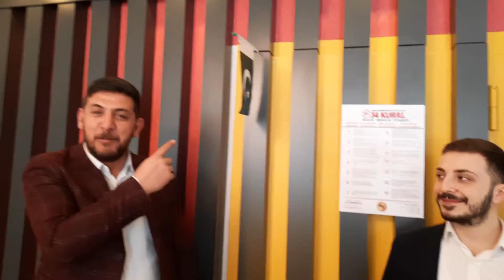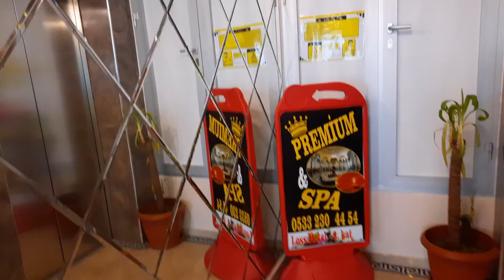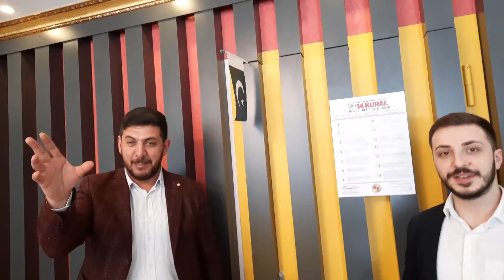My First Hotel in Istanbul Turkey | Syed Pakistani hoisted the Pakistani flag at the Reception Hotel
My First Turkish Hotel in Istanbul Turkey || Syed Pakistani hoisted the Pakistani flag at the Reception from the Turkish hotel owner || Cheapest Hotel in Istanbul Turkey ||

Turkey, country that occupies a unique geographic position, lying partly in Asia and partly in Europe. Throughout its history it has acted as both a barrier and a bridge between the two continents